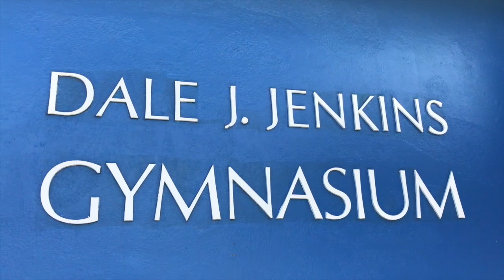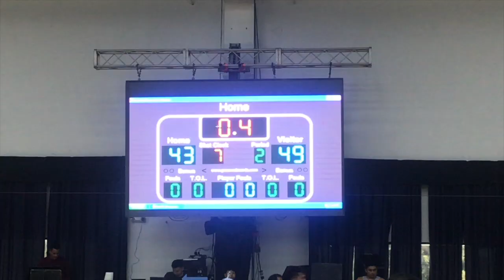Morgan Aiken: Day In The Life, Episode 2 - Shooting Clinic, Church League, & Ice Recovery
Episode 2:
- MORINGING SHOOTING
- BALL GAME - Reo Aiken
- ONWARD - ICE BATH

Morgan Hikaru Aiken, overseas professional basketball player from Guam. Training during the off-season. To inspire and motivate!

(I am not a videographer)
This is all for fun.
Edited by Morgan Aiken
Shot by Reo Aiken
Logo Design by James Wetz
Aerial Shots by David Chang